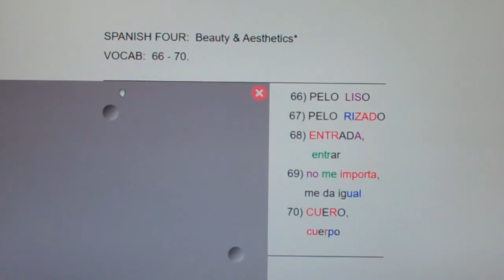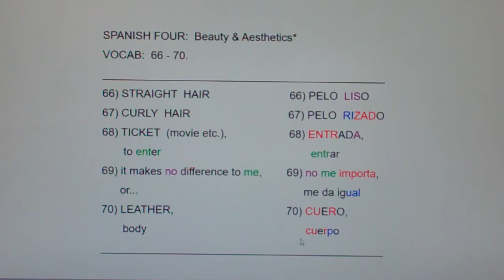4 BA 66-70: pelo liso, pelo rizado, entrada, no me importa, me da igual, cuero...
straight hair, curly hair, ticket, it makes no difference to me / it is all the same to me, leather.